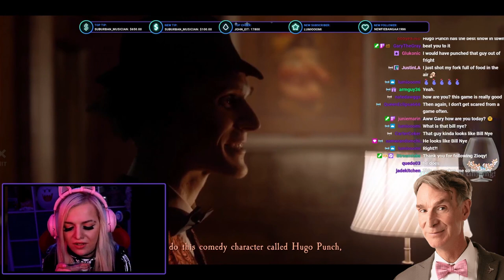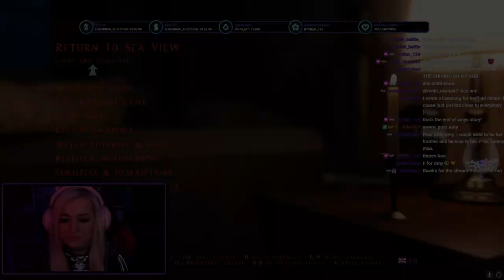HERE'S JIMMY | At Dead Of Night ( Part 1 )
Hey Everyone!

Thank you to: The Vestman and Codeine for editing this video!
Follow their Twitters!

If you want to buy the game to play you can find it